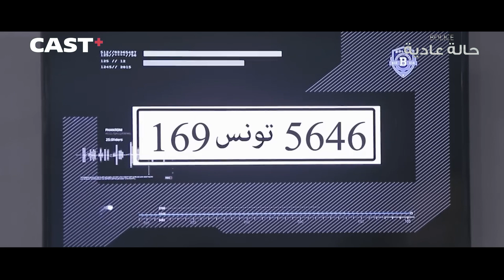مشهد وصول الشرطة لسر القاتل، وخبر جديد صادم!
مسلسل كوميدي بوليسي يتضمن أحداث تدور مع فريق الشرطة الذي يبحث دوما عن حلول للقضايا التي تواجهه في إطار تشويقي كوميدي